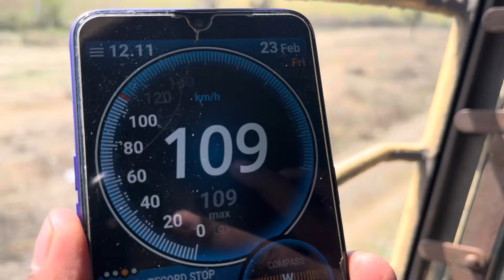मुंबई ते जयपूर रेल्वे प्रवास भाग 2 Mumbai to Jaipur train journey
this video is all about my journey in Mumbai to Jaipur special train